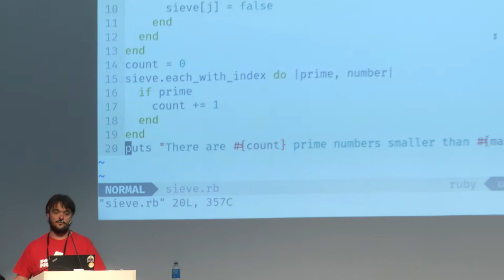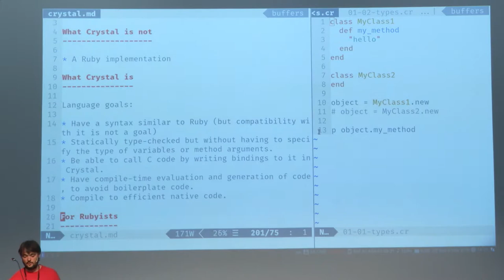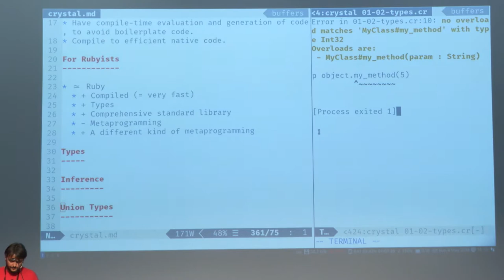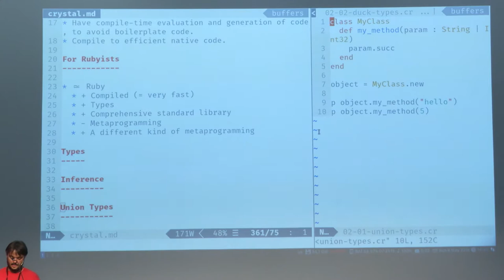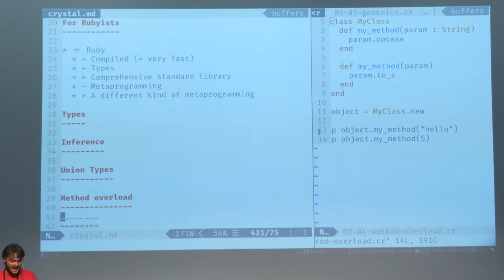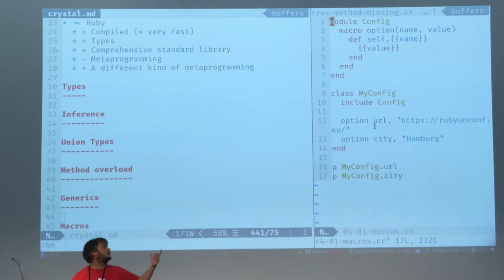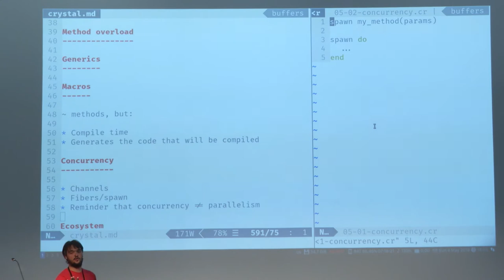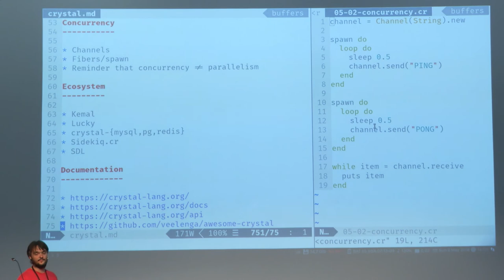Talk by Sérgio Gil: The Crystal Language from ~scratch~